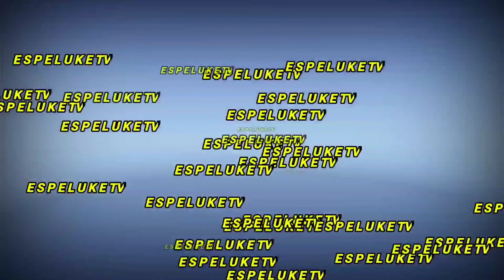COBO - el Rey del SK5 - parrandero mas de 10 VOL - Rey de Rocha 3 VOL